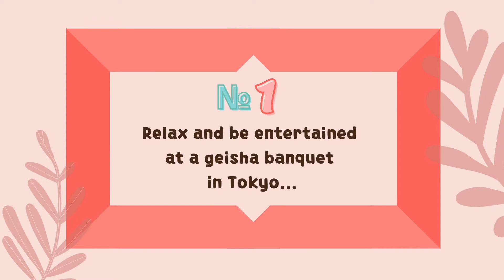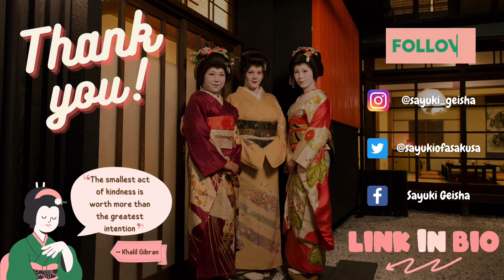Activities | Relax and be entertained at a real geisha banquet in Tokyo!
Hello, everyone! My name is Yana, and I’m one of the students from Toyo university, Japan. The goal of our “YouTube team” for this term – is helping Fukagawa geisha to get the recognition they deserve.✨

This would be the first video in the “Activities” series.
Activities - are the services provided by Sayuki (and her apprentices) in her own okiya in the Fukagawa district of Tokyo.

✅ Twitter ~ @sayukiofasakusa